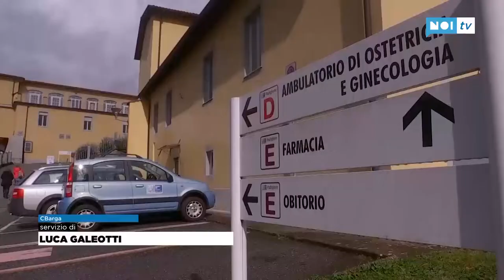Un corso di formazione della Uil all'ex farmacia ospedaliera di Barga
BARGA - Per la prima volta a Barga si svolgerà una conferenza dedicata ad una funzione importante riguardante la professione di infermiere: essere un professionista competente in umanità; per prendersi cura al meglio dei propri pazienti, delle loro famiglie e della collettività. L’evento avrà luogo sabato 16 marzo a partire dalle 8,30 presso l’Aula Magna dell’Istituto di Istruzione Superiore di Barga.
NoiTv